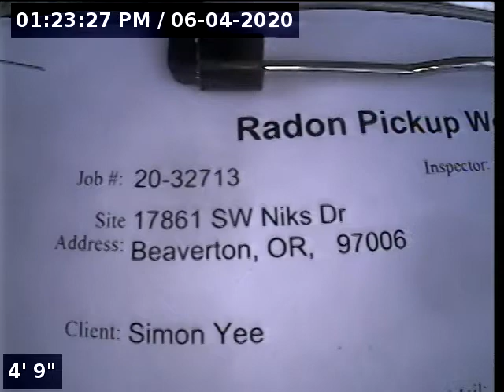17861 SW Niks Dr